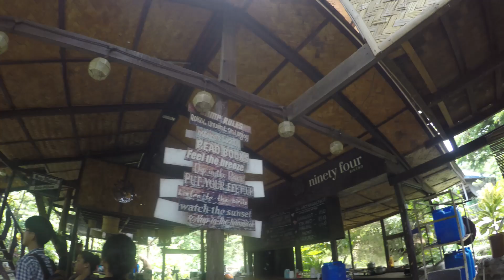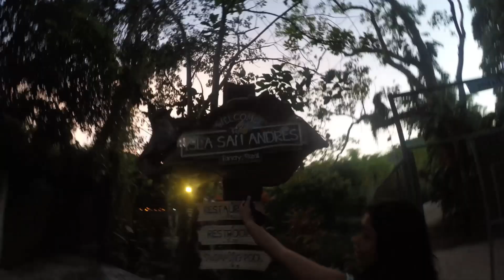CATT ON CAM| TANAY TRIP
Free Music for Videos 👉 Music by Friends of - Tryna Figure Out

Free Music for Videos 👉 Music by LOVELOVELOVE - everything feels like a movie

Free Music for Videos 👉 Music by The Sleeping Cliffs - What's the Rush